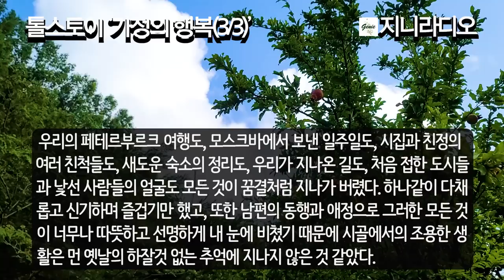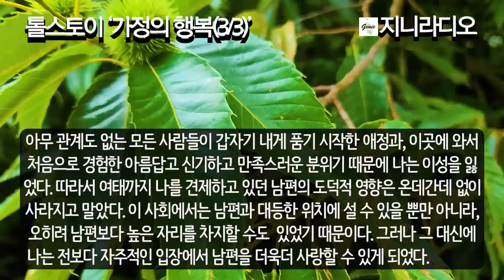톨스토이, '가정의 행복(3/3)'/ 나는 당신을 단념해 버리든지, 아니면 이것 저것 따지지 말고 좀 더 적극적으로 사랑하든지 했어야만 했어/ 책읽어주는여자/ 지니라디오/ 오디오북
* '톨스토이'의 '가정의 행복3/3)’에 대하여

  사랑, 사랑, 내 사랑의 진심과 너의 사랑의 깊이, 그것이 문젭니다.
  오늘 ‘가정의 행복’ 마지막 시간입니다.
  저는 평소에 부부는 사랑보다는 ‘신뢰’가 우선이라고 생각해 왔는데요, 신뢰가 무너지면 사랑은 저절로 멀어지게 마련입니다. 마샤와 세르게이 미하일로비치 두 사람도 서로의 행동에 대한 신뢰가 깨지면서 한동안 갈등을 겪습니다. 이번에도 마샤는 용기를 내어 남편과의 대화를 이끌어 내는데 성공하고 서로의 진심을 확인하게 됩니다. 이제 마샤는 서서히 신혼의 로멘스에서 벗어나 육아와 좀 더 성숙한 부부 관계에 대해 새롭게 눈뜨기 시작합니다.
  그럼 오늘도 책과 함께 편안한 시간 되십시오.

[타임라인]
00:00:11  들어가며, 작품 개요
00:01:19  이야기 시작